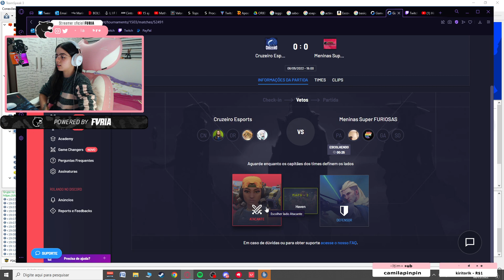QUER COMEÇAR ATACANDO OU RUSHANDO?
Gostou? Ajude o streamer do clipe: @paulanobre

Não gostou que publicamos seu vídeo? Nos envie um e-mail que eu irei remove-lo, além do mais de certa forma ajudamos você criador de conteúdo e streamer a divulgar o seu trabalho e consequentemente terá uma visibilidade maior. Mesmo assim se quiser que eu removo o vídeo.